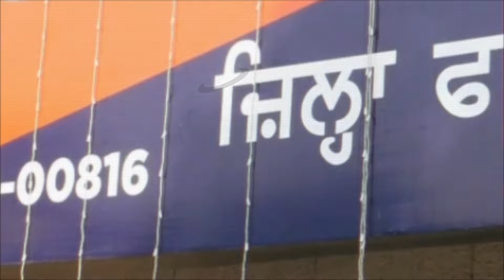SSP Varinder Singh Brar ਦੀ ਟੀਮ ਨੂੰ ਮਿਲੀ ਕਾਮਯਾਬੀ, ਨਾਜਾਇਜ਼ ਅਸਲੇ ਸਮੇਤ ਦੋ ਨੌਜਵਾਨਾਂ ਗ੍ਰਿਫ਼ਤਾਰ